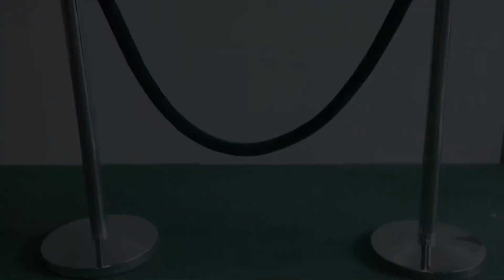Classical Stainless Steel Floor Standing Post, Stanchion and Ropes, Floor Standing Post, Stanchion a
Classical Stainless Steel Floor Standing Post, Stanchion and Ropes, Floor Standing Post, Stanchion and Ropes, learn more Model NO.: RP-36CD, Tube: Dia 50.80mm Ss Tube in 825mm Long, Cover: Dia 350mm Ss Cover, Base: Concrete Base with Rubber Under The Base for Floor, Overall Height: 905-1000mm, Transport Package: 2PCS/CTN, Specification: SGS, Trademark: TRAUST, Origin: China(Mainland), Guangdong, HS Code: 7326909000, Production Capacity: 50000PCS/Month, Position: Central Isolation Barrier, Material: Stainless Steel/Steel Tube, Function: Separation, Upright Post: Diameter51mm Ss Tube, Degree of Distortion: Rigid Barrier, Head: Crown/Ball/Flat Head